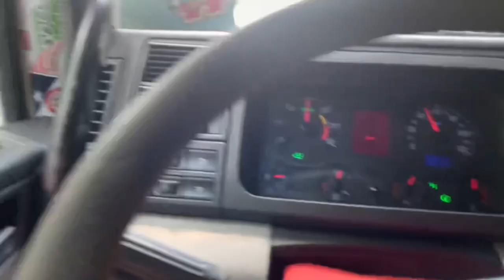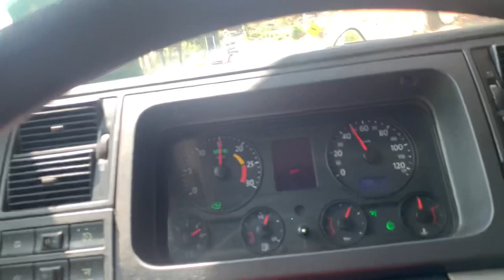SERRA DO RIO DAS ANTAS RS, OLHA ESSAS PAISAGENS 😍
Me sigam no insta gurizada @biel_prot_gbn